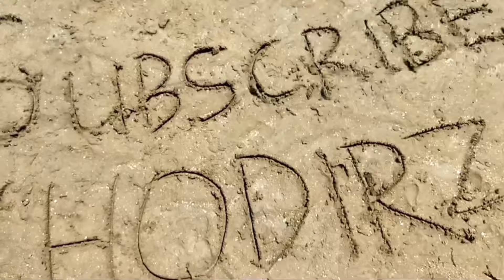FULL Arak arakan LEMAHTAMBA 2023❗️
Full video arak arakan Lemahtamba 2023

arak arakan lemahtamba  2023
arak arakan lemahtamba hari ini
arak-arakan lemahtamba
karnaval lemahtamba cirebon 2023
pawai arak arakan lemahtamba
Arak arakan lemahtamba
Karnaval lemahtamba 2023
ider ideran lemahtamba
pawai
ogoh ogoh
khodirz channel
Muludan gegesik
Karnaval desa gegesik
Arak arakan
Karnaval
Kramat
Megu gede
Cirebon
Carnaval
Carnival